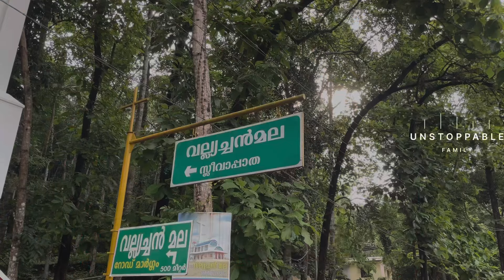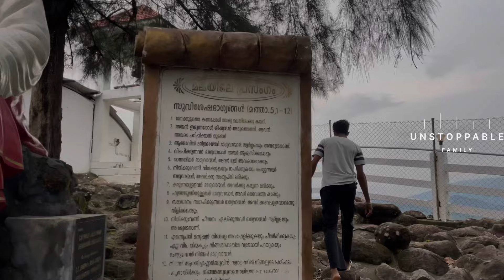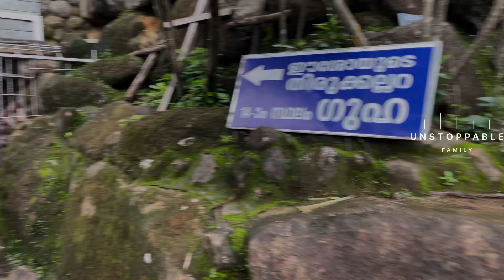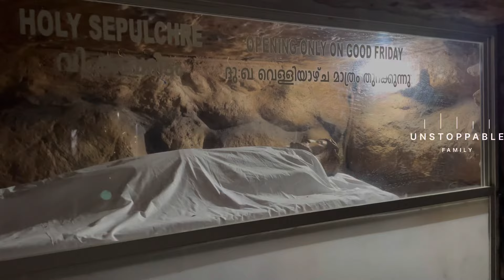പേട്ടയിലെ വല്യച്ഛൻ പള്ളിയിൽ ഞെട്ടിക്കുന്ന അത്ഭുതങ്ങൾ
Aruvithura Vallyachan Mala Adivaram
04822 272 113